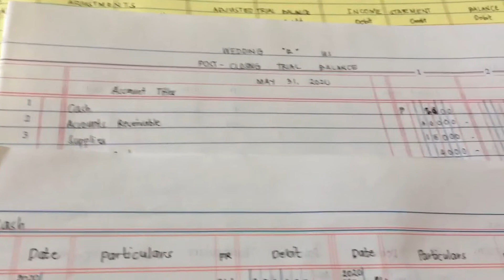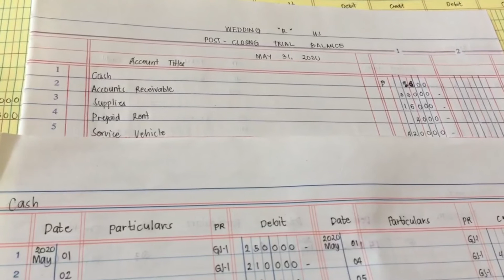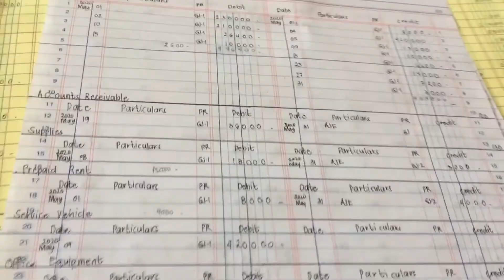Tagalog Discussion: PREPARATION OF THE POST CLOSING TRIAL BALANCE - STEP 9 of the ACCOUNTING CYCLE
WARMEST GREETINGS, my fellow CPA aspirants!! yii. hahaha UPLOADING HERE OUR STEP 9, Congratulations for we are one step closer to our last step. Don't pressure yourself, just enjoy the process of learning.You are capable to do this ^_^

I thank all of the people who are consistently showing their love and support. MAHAL KO PO KAYO!!

Also, please consider subscribing to our channel,that'd be of great help and like the videos you find helpful and you can even share them to your friends or those you know are in need.

Stay safe and may the LORD bless us always. STAY HEALTHY AND SAFE po! Mwaa-

Your FUTURE CPA-LAWYER,
Lazo, Myles N.